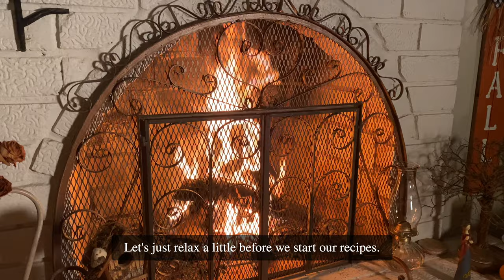Multipurpose Dough: 3 Easy Recipes - Part 2 | Cozy Vlog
What if everything could be a beautiful adventure?
The way we live...The way we eat...The way we cook!

"Cooking is like painting or writing a song. Just as there are only so many notes or colors, there are only so many flavors. – it’s how you combine them that sets you apart”.

I am so excited about everything I have to share today!
Thank you for being here. Stay Cozy and Happy!